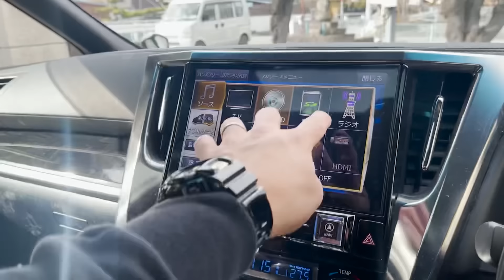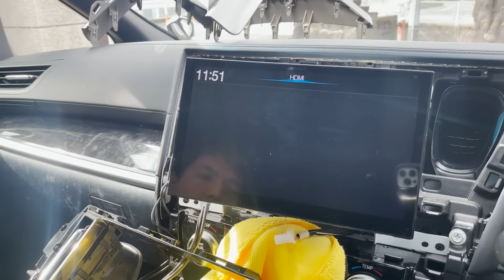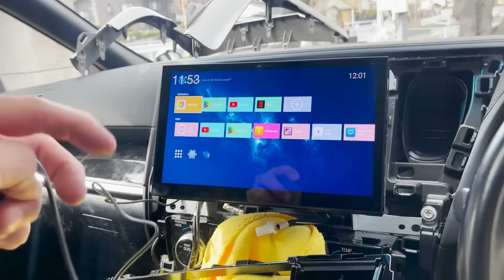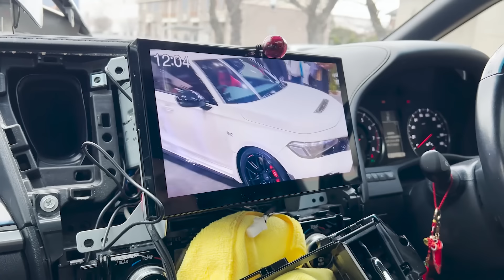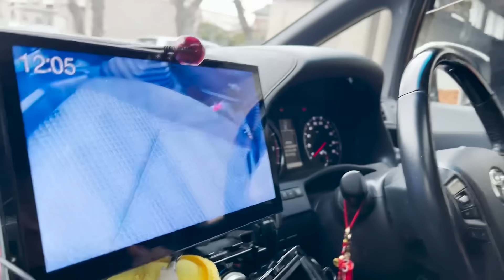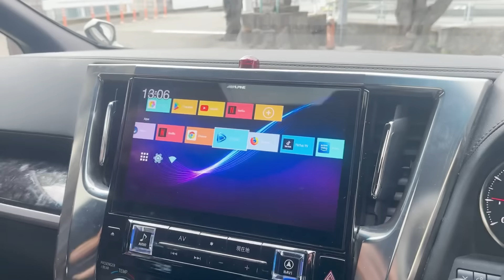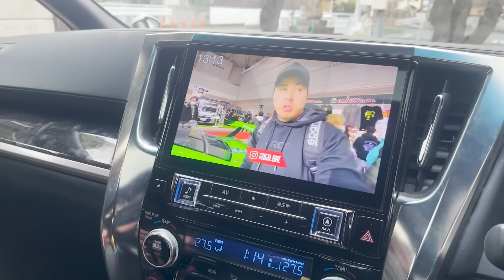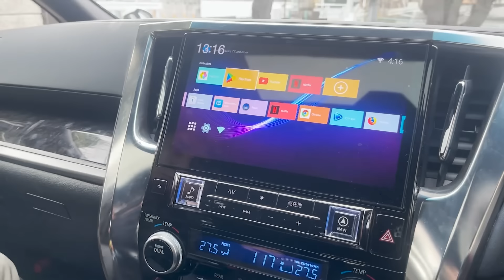Transformei o dvd antigo do meu carro em um smart TV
Quero agradecer o Tadashi por instalar o TV stick as crianças adoram poder ver assistir Youtube no carro,vou deixar o instagram do Tadashi pra galera dar uma moral e seguirem ele lá:

Me sigam no instagram para ficar por dentro de tudo em tempo real :